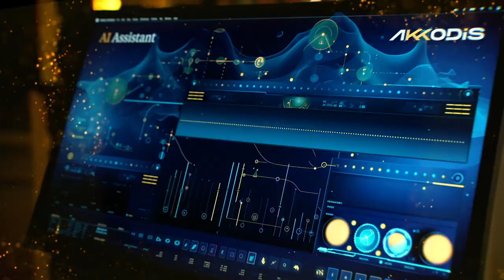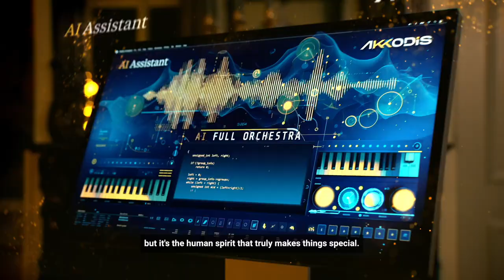Toute l'équipe Akkodis France vous souhaite de joyeuses fêtes de fin d'année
Les fêtes de fin d’année approchent à grands pas.  🎄🎅🤶 🎉 !

Que de grands et beaux moments partagés ensemble en cette année 2023 !

Merci à vous toutes et à vous tous de donner vie à l’incroyable, au quotidien.

Laissons la magie de Noël opérer !

Nous vous souhaitons de magnifiques moments de partage avec ceux qui vous sont chers, que joie, quiétude et bonheur vous accompagnent en cette fin d’année.

Bien cordialement
Akkodis